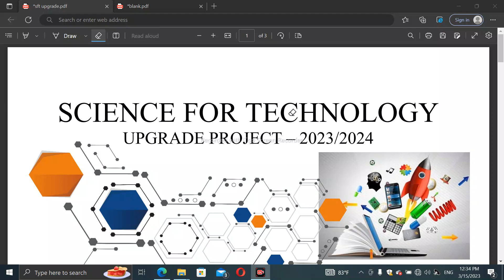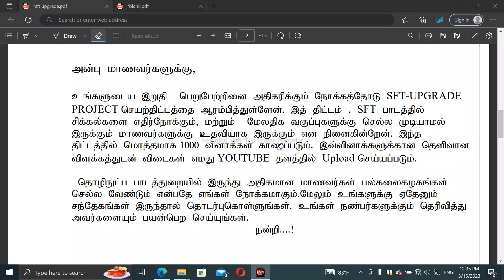Question 01 | Science For Technology - Upgrade project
தொழினுட்ப பாடத்துறையில் , தொழினுட்பவியலுக்கான விஞ்ஞானம் (SFT) முக்கியமான பாடமாகும். மாணவர்களின் பெறுபேற்றினை அதிகரிக்கும் நோக்கத்துடன் , SFT - UPGRADE PROJECT திட்டம் ஆரம்பிக்கப்பட்டுள்ளது.  SFT - UPGRADE PROJECT இல் கடந்தகால வினாக்கள் , NIE மற்றும் மாதிரி பத்திர வினாக்கள், தவணை பரீட்சை வினாக்கள் என , பல வினாக்களை ஒன்றாக தொகுத்துள்ளேன். மேலும் இவ் வினாக்களுக்கு விடைகள் மற்றும் விளக்கங்களை எமது YOUTUBE தளத்தில் UPLOAD செய்ய உள்ளேன்.

SFT - UPGRADE PROJECTஎன நான் புத்தகம் ஒன்றினையும் தயார் செய்துள்ளேன். தேவைப்படும் மாணவர்கள் , தொடர்புகொண்டு பெற்றுக்கொள்ள முடியும்.

இதனை Technology stream மாணவர்களிடம் கொண்டு சேர்க்க வேண்டும் என உங்கள் அனைவரிடமும் கேட்டுக்கொள்கின்றேன்.

P Pushparaj BET(Hons)(R)
Special in Eng. Technology

Technology stream மாணவர்களுக்கு பயன்தரும் வகையில் , செயற்படும் எம்முடைய Whatsapp group விபரங்கள். !

⭕ உங்கள் நண்பர்களுடனும் பகிர்ந்துகொள்ளுங்கள்.